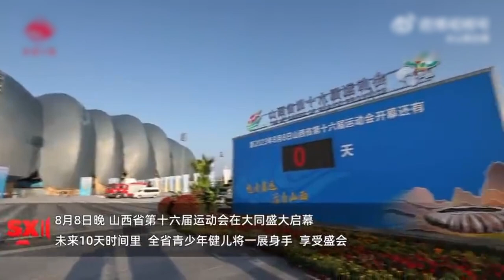【民生新闻】省运会开幕，“晋”行曲铿锵 来源@山西日报